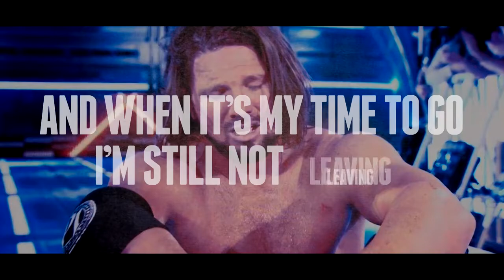WWE AJ Styles Tribute - Kings Never Die ♔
It's Finished.